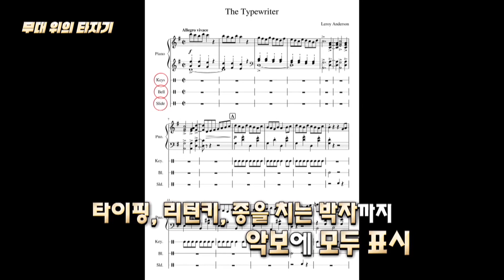[신비한TV 서프라이즈] 오케스트라 단원들 사이의 타자기 연주가!, MBC 210627 방송